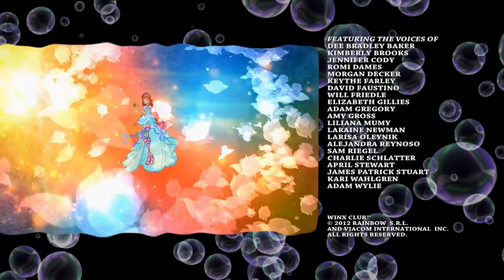CÔNG CHÚA PHÉP THUẬT WINX - PHẦN 5 TẬP 01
Cùng những nàng tiên Winx xinh đẹp bước vào một cuộc phiêu lưu hoàn toàn mới các bạn nha

Nhanh tay tham gia fanpage của Winx Club VN trên Facebook để nhận ngay thật nhiều thông tin hấp dẫn về các cuộc thi cũng như các CTKM cực hot!